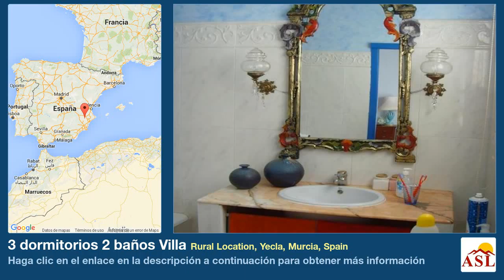3 dormitorios 2 baños Villa se Vende en Rural Location, Yecla, Murcia, Spain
Más información en Villa se Vende en Rural Location, Yecla, Murcia, Spain con 3 dormitorios, 2 baños

Casa de campo agradable en una ubicación perfecta con un entorno maravilloso, 3 dormitorios, 2 baños, uno en traje, algunos de los muebles se mantendrá, la piscina, la acción del agua, paneles solares, construcción de 10 años atrás, en un estilo rústico, a 12 Km de Yecla , a 15 km de Pinoso, posibilidad de la red eléctrica, listo para entrar y empezar a vivir la vida española.